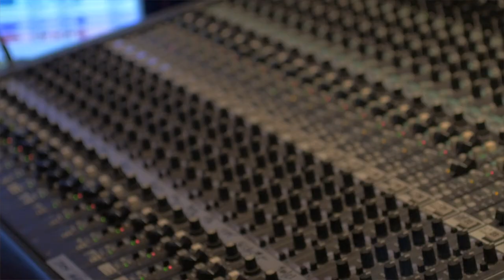Belo's Bellow - Dan Pugach Nonet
Recorded and filmed live at Systems Two Studios Brooklyn, NY on March 13, 2017.
Composed by Dan Pugach.

Dan Pugach Nonet:
Ingrid Jensen - trumpet
Mike Fahie - trombone
Jen Hinkle - bass trombone
Andrew Gould - alto saxophone
Jeremy Powell - tenor saxophone
Andrew Gutauskas - baritone saxophone
Carmen Staaf - piano
Tamir Shmerling - bass
Dan Pugach - drums

Recorded and mixed by Rich Lamb
Video by Javier Raez at Congahead
Mastered by Michael MacDonald at Algorythms